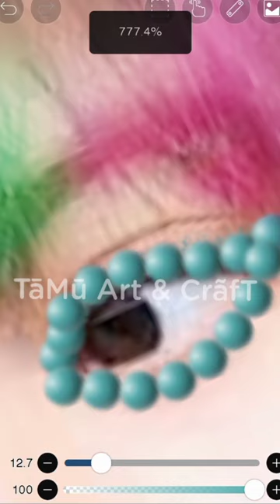Lisa bubble edit 🔴 satisfying blackpink #@tamuartcraft1878